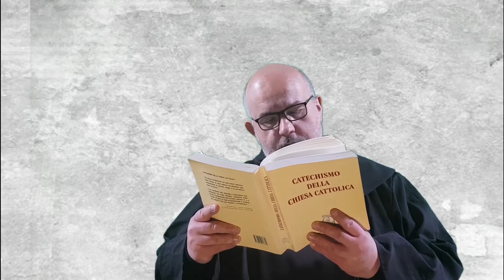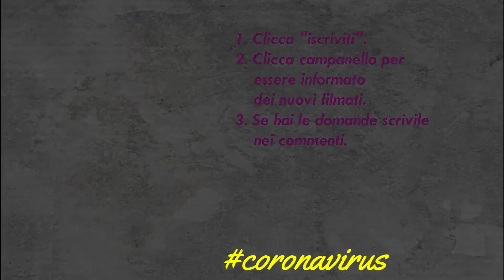[#1] Parte 1: Ciò che non possiamo mai perdere: la coscienza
Condizioni di una buona confessione: la coscienza